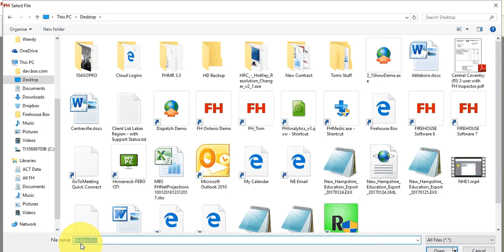NH Educational 2